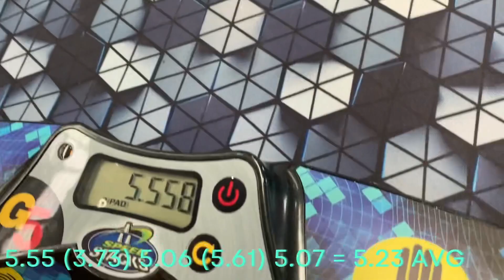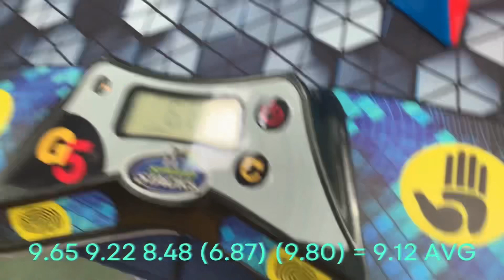Altona Algorithms 2024 Competition Vlog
this was definitely my best comp by far, and really happy with my results. A bit disappointing that I missed my first final by only 9 places (said average in thumbnail(AND I ONLY HAD TO GET A 3.2 AVG TO MAKE FINALS)) but hopefully I will make it at Kensington may sunday.

Next up Fmc west Melbourne!

@Shoppingtroli imma just quit skewb real quick-

NO MORE IMOVIE EDITING WOOOOOOOOOO